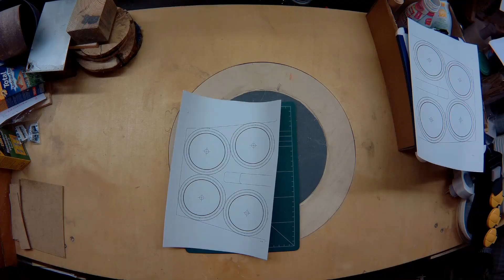Becherträge / Gläsertablett - Sascha LB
In diesem Projekt basteln wir eine Kaffeebechertragehilfe aus Restholz. Wenn euch das Projekt gefällt, schreibt was in die Kommentare :)
Die verwendete Musik stammt aus der YouTube Audio-Bibliothek und darf ohne Namensnennung verwendet werden.

Wie ihr merkt, gibt es bei meinen Videos bisher keine Werbung, falls ihr mir also was Gutes tun wollt, schaut mal in meine Amazon-Wunschliste vorbei :)